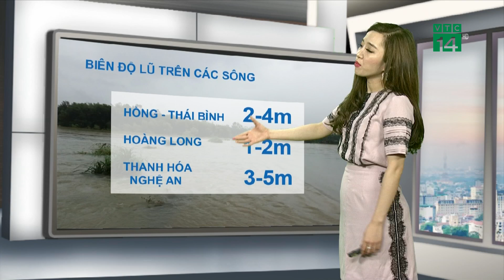Thời tiết các thành phố lớn 20/07/2018: Tây Nguyên và Nam Bộ mưa trên diện rộng | VTC14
VTC14 | Thời tiết các thành phố lớn 20/07/2018: Tây Nguyên và Nam Bộ mưa trên diện rộng